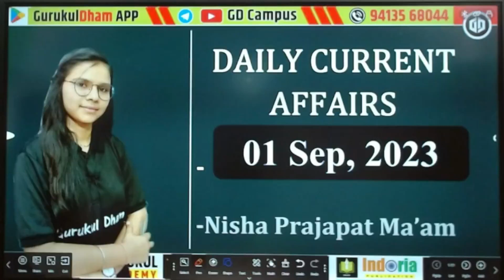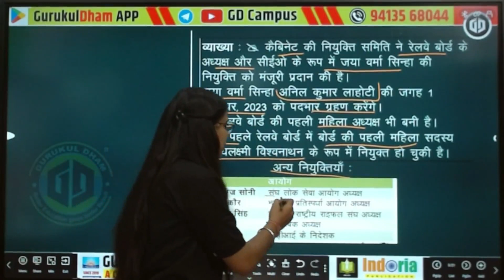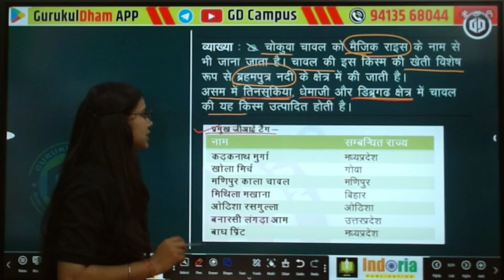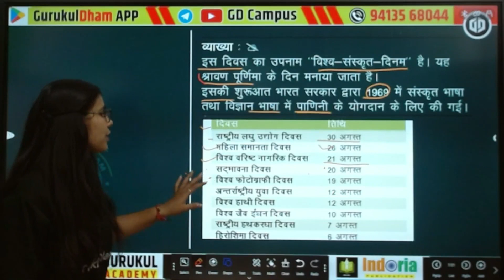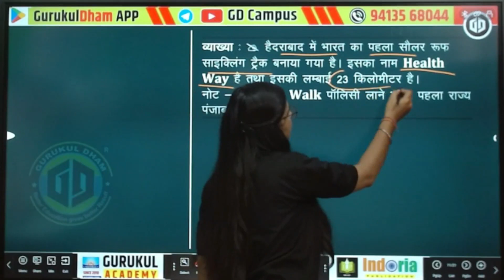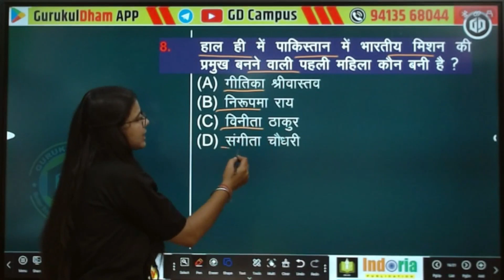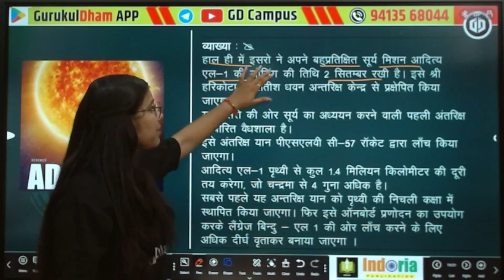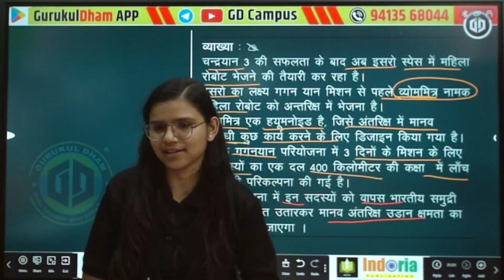1 Sep 2023 I Daily Current GK & Current Affairs Today I सितम्बर 2023 माह करंट अफेयर्स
✔️ Subject: सितम्बर माह  करंट अफेयर्स
✔️ Chapter: 1 Sep 2023
✔️ Faculty: Miss Nisha Ma'am
✔️ Class: All Competitive Exams

Presented By: GURUKUL ACADEMY CHURU
Address: GD Campus, Churu (Rajasthan)
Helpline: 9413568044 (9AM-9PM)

Our Top Faculties :
1. Hindi & Sanskrit :
2. Pol. Science & Psychology :
3. History & Raj. GK:
4. Geography :
5. Maths & Reasoning

1 Sep 2023 I Daily Current GK & Current Affairs Today I सितम्बर 2023 माह  करंट अफेयर्स   @GDCampus ​